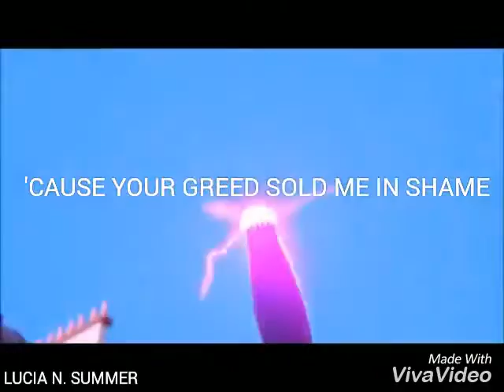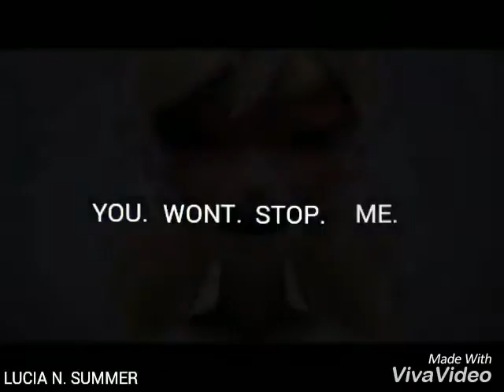Fighter | LadyNoir [COLOR]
Hey, my first video :D

All of these videos own by THOMAS ASTRUC
______________FOUND ME ON_______________